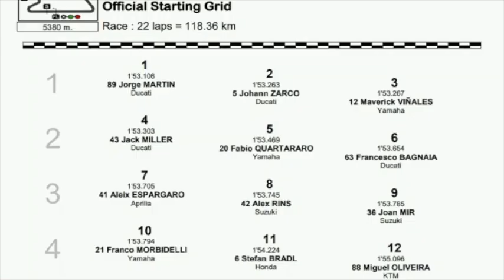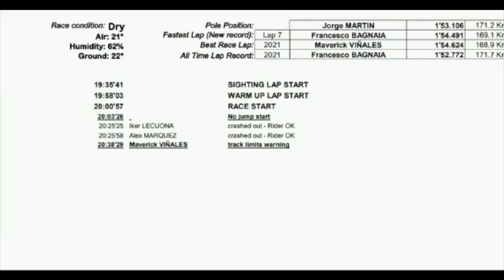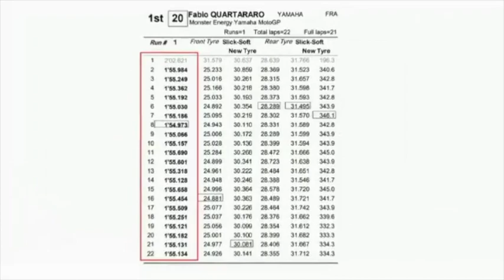Qatar2 Mir y Miller Guerra sin Cuartel. Rossi Desaparecido en Combate.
MotoGP Qatar 2 fue una de las carreras mas emocionantes de los ultimos años y aparte de las luchas en pista, asistimos al nacimiento de dos estrellas, Jorge Martin rozo la gloria en MotoGP y Pedro Acosta la consiguio con una carrera historica.